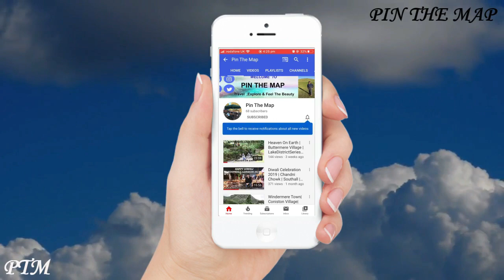WESTFIELD LONDON | CHRISTMAS LIGHTS | WHITE CITY | THE LARGEST MALL OF EUROPE | HOUSE OF BRANDS | UK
Hi Everyone, Westfield London is the House of Brands and largest Mall of not just England but Europe as well. Please watch complete video to get all information regarding Westfield.